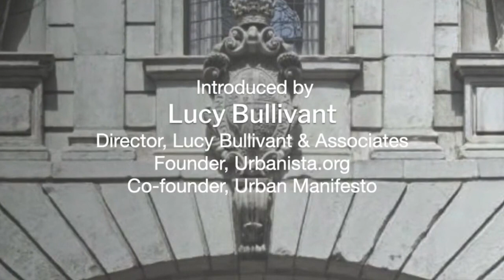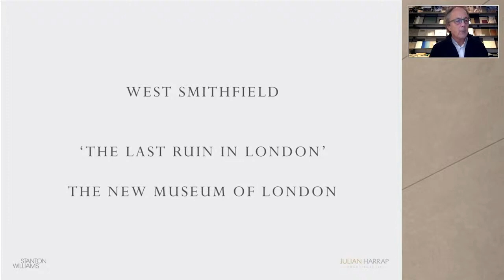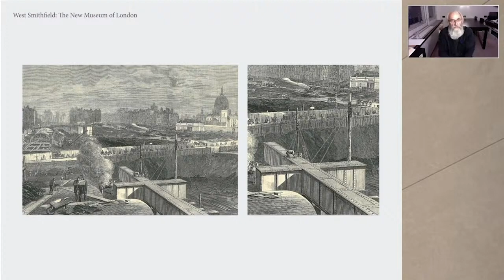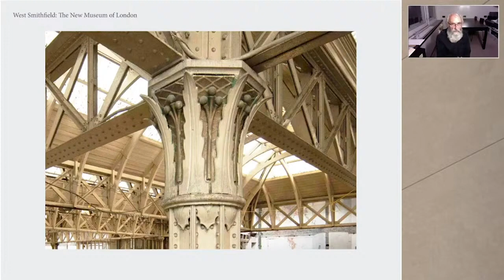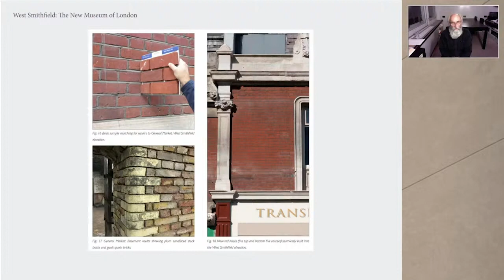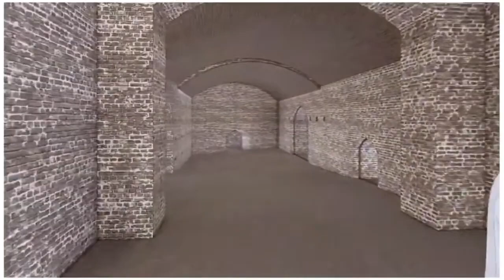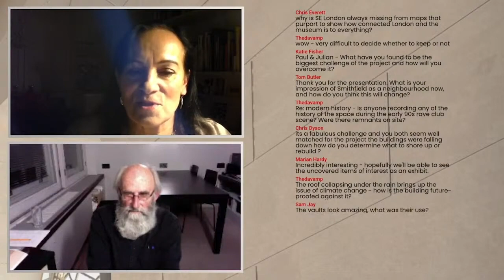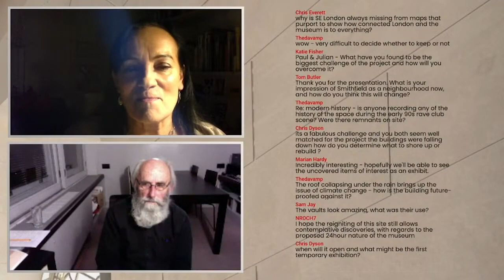City Makers: West Smithfield - The Last Ruin in London To Be The New Museum of London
The Museum of London is leaving the constrained multi-level site it currently occupies in the Powell & Moya building at London Wall.
The Museum of London is leaving the constrained multi-level site it currently occupies in the Powell & Moya building at London Wall to go to new premises. These are to be created at Smithfields within the General Market of 1882, the former Fish Market of 1888 and the 1968 Poultry Market. Beneath the Smithfield streets which interconnect this array of buildings lie the gargantuan underground railway chambers which will display some of the Museum's 7 million objects.
Each of the buildings within the campus has extraordinary qualities whether of architectural design, engineering construction or industrial archaeological interest. The intermittent rumble of the running railway is a constant presence for every visitor. The Poultry Market has one of the largest ‘handkerchief’ shell concrete domes in Europe. The General Market has late 19th century rivetted iron Phoenix Columns from Pennsylvania whilst the Red House contained one of London’s first refrigerated storehouses for meat and fish.
Paul Williams and Julian Harrap will discuss the design team’s approach to the rich heritage of the existing market buildings and the need to balance that approach with an understanding of the practicalities of creating a great museum experience. They will talk about the design opportunities that have arisen and prompted change, post competition once the design team gained access to study the buildings in more detail, and most importantly had extensive dialogue with the Museum team. Their primary architectural aim has remained constant – to harness the sheer physicality and rawness that already exists on the site, to repair and restore where appropriate and, through a process of decoding and translation either remove existing redundant elements or add contemporary interventions in order to create a clear organisational logic for the Museum and provide possibilities for future transformation.

City Makers Series
The Temple Bar Trust’s City Makers series explores aspects of city planning architecture and placemaking by key architects working in the City and historians engaged with its varied and dramatic stresses and strains. Our timeframe embraces a number of centuries, recent decades and includes teams working in significant ways to forge the future public design quality of the City in the 2020s.